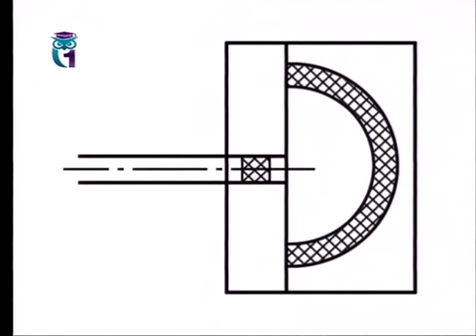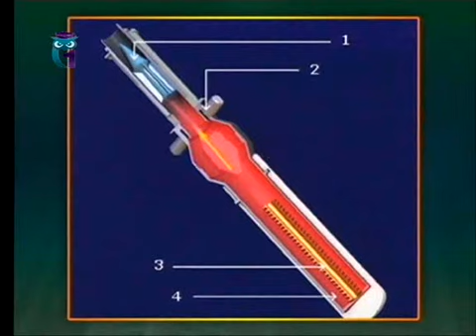Из пушки на Луну